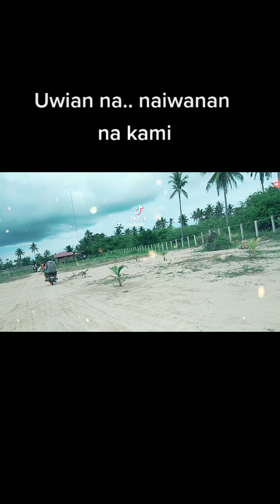Practice Volleyball || Beach Resort ||Part1 for Unity Games